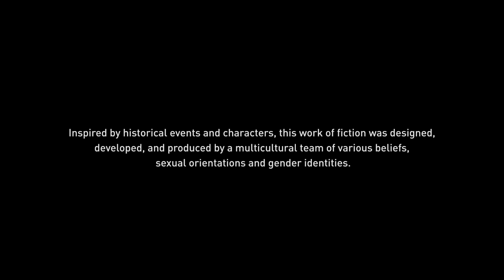Assassin's Creed Origins: Back In The Saddle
It's good to be playing Assassin's Creed Origins again! In this episode I run around Alexandria doing side mission that involve me killing guys and taking on hippos.